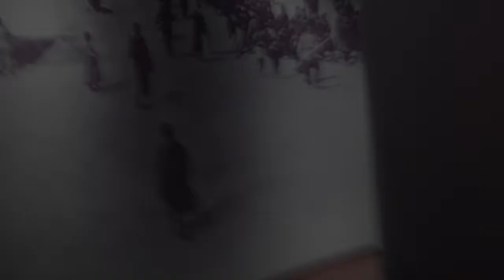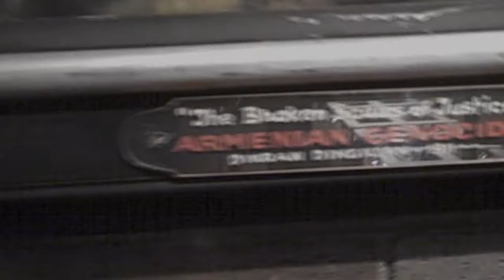Armenian project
alkdsfj